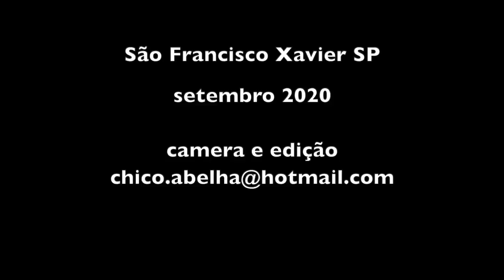FAZENDO UM FOGÃO À LENHA - PARTE 1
"A parte que não pega caloria pode ser de cimento mas quando vai assentar os tijolos da parte da chapa tem que ser barro, areia e só um pouquinho de cimento senão trinca tudo."